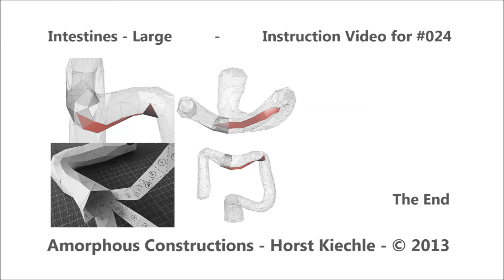Intestines - Large - Step #024 Instruction Video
This video clip shows label '80' of step #024 for assembling the 'Large Intestines'.  The full set of instructions is at: